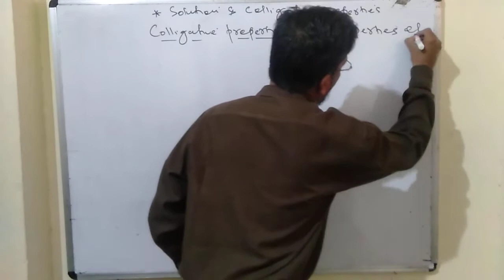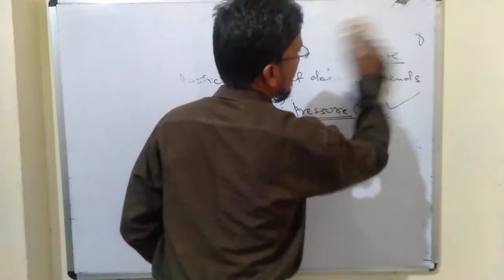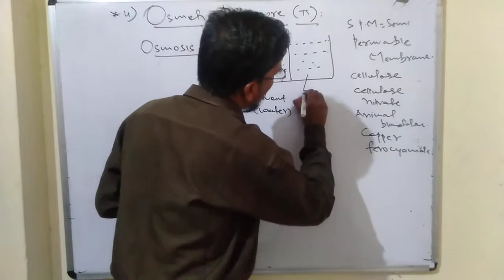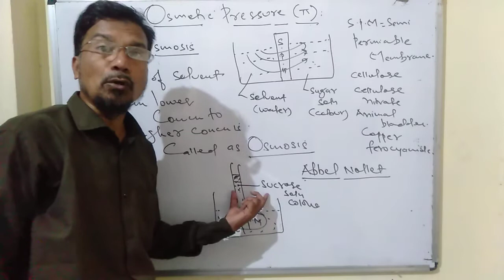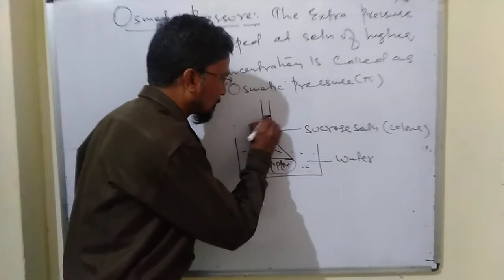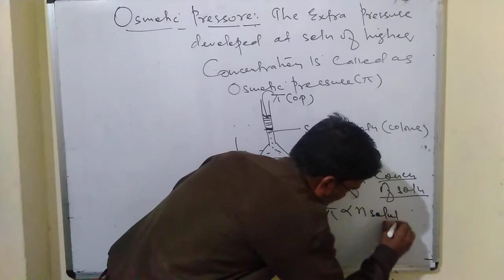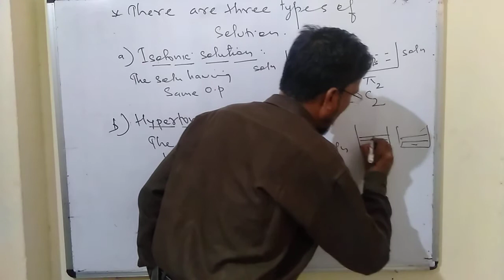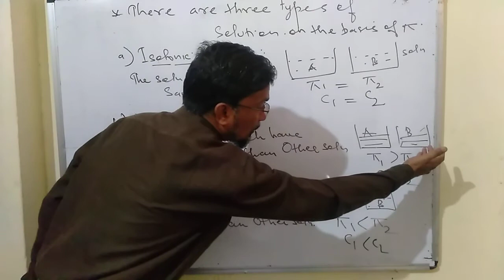Solution Colligative property part 17Osmotic pressure JEE NEET BOARD BY WASIMUDDIN QUAZI SIR